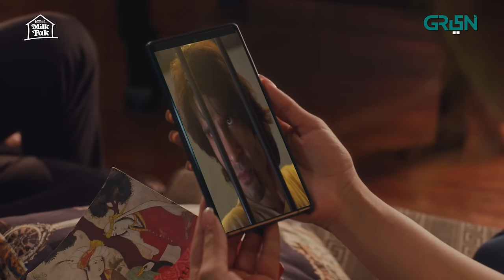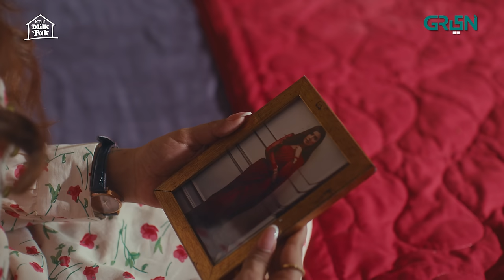Akhara Episode 17 | Feroze Khan | Digitally Powered By Master Paints | Presented By Milkpak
Green Entertainment presents drama serial "Akhara".
Passion. Power. Purity.

Get ready to experience a saga of blood, sweat and tears shed in the name of unbreakable family bond and intense love!
Watch Every Wednesday & Thursday at 8:00pm

Writer: Shahid Dogar
Director: Anjum Shahzad
Production: Multiverse Entertainment

Cast:
Feroze Khan
Sonya Hussain
Waseem Abbas
Shamoon Abbasi
Yasra Rizvi
Nazar ul Hassan
Erum Akhter
Nida Mumtaz
Kashif Hussain
Hina Afridi
Faraz Farooqui
Searha Asghar
Naima Khan
Asad Ullah Chatha
Sarfaraz Ansari
Majid Khan
Ahsan Ali
Arsalan Khalid
Ume Hani
Dania Adil
Jillani Malik

OAP: Belal Ghouri & Faizan Ghori
Post: Rao Ali Ahmed
Colorist: Ameer Hamza